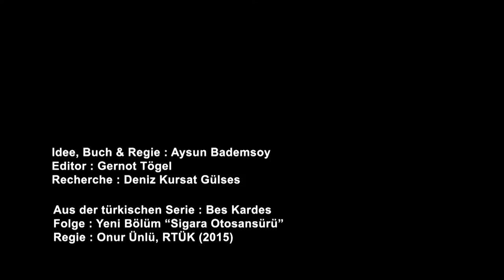cutitoutshorts – Film gegen Zensur von Aysun Bademsoy, Deutschland/Türkei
Zensur hat viele Gesichter. /// Censorship has many faces.

Mit ihrem Beitrag zu CUT IT OUT – Filme gegen Zensur setzt die Regisseurin  Aysun Bademsoy ein Zeichen der Solidarität mit Menschen in Ländern, in denen die Meinungsfreiheit eingeschränkt ist, und macht auf die Gefahr von Zensur aufmerksam, die auch liberale Gesellschaften bedroht.

With her contribution to CUT IT OUT – Films against Censorship filmmaker Aysun Bademsoy sends a clear sign of solidarity to those living in countries with limited freedom of speech, while at the same time pointing out the risks of censorship endangering even liberal societies today.

Deutschland/Türkei, 2018